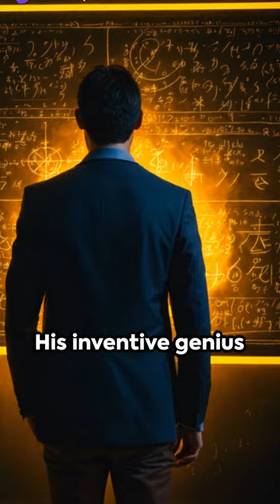"Alexander Grahambell: The Miracle Inventor Revealed! shorts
"Alexander Grahambell: The Miracle Inventor Revealed!"
Discover the incredible story of Alexander Grahambell and his groundbreaking invention in this short and exciting video! 📞🔔 From humble beginnings to changing the world with one simple phone call, learn about the man behind the miracle. 🌟🔬 Join us as we dive into the history and impact of this legendary inventor. 🌐💡 Don't miss out on this fascinating journey through time and technology! 🕰️🚪